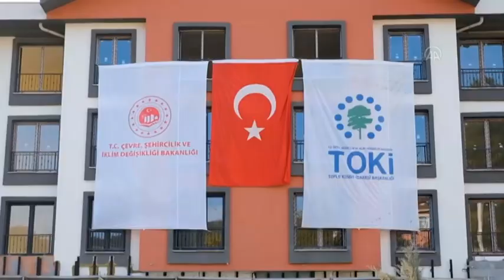AFET YENİDEN İMAR FONU'NUN DETAYLARI BELLİ OLDU